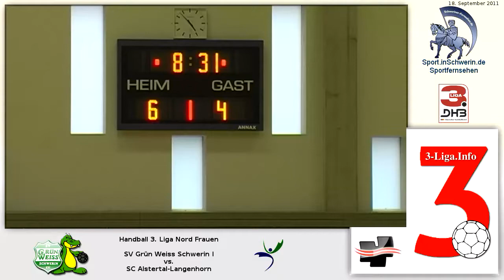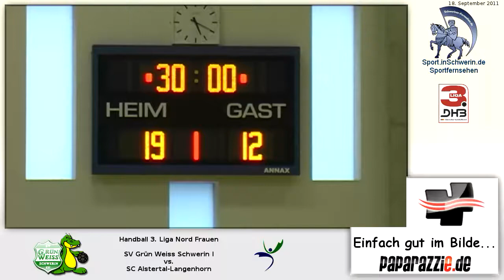Handball 3. Liga Nord Frauen 35:20 (19:12) SV GW Schwerin vs. SC Alstertal-Langenhorn